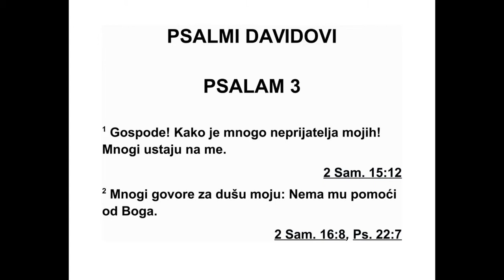PSALMI DAVIDOVI PSALAM 3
О Господе, зашто је толико противника
мо јих? Зашто многи устају на мене? 2 Многи
говоре за душу моју: „Нема за њега спасења
од Бога.” 3 Али ти си, Господе, штит мој, сла -
ва моја, онај који подиже главу моју. 4 Из
свег гласа призваћу Господа, и он ће ме ус -
ли шити са свете горе своје. 5 Ја ћу лећи и
заспати, а онда ћу се пробудити, јер је Гос -
под мој ослонац. 6 Неће ме уплашити десет
хиљада људи који су ме са свих страна опко -
лили. 7 Устани, Господе! Спаси ме, 8 Спасење долази од Го -
спода. Благослов твој почива на народу тво -
ме.
Управитељу,  8 Спасење долази од Го -
ме.
Управитељу,